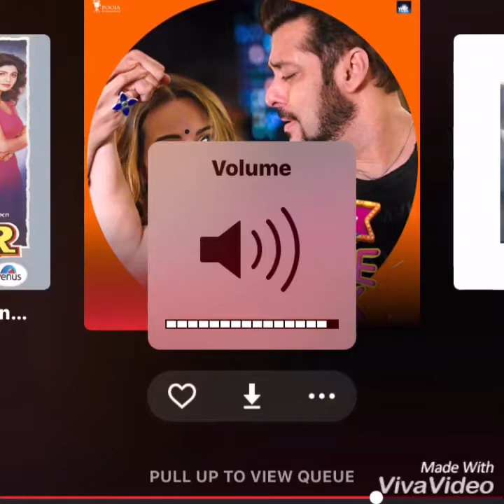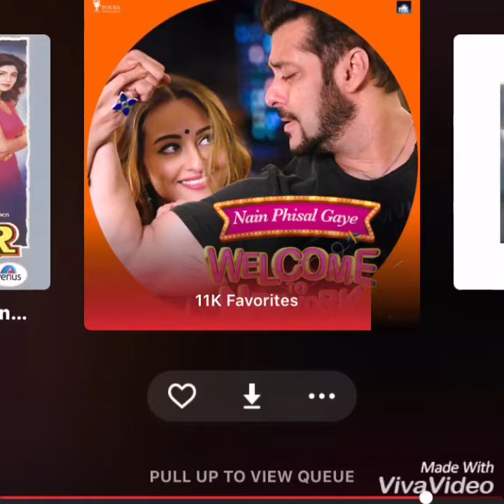Nain phisal gaye new best hindi song 2018 welcome to newyork salman khan katrina kaif